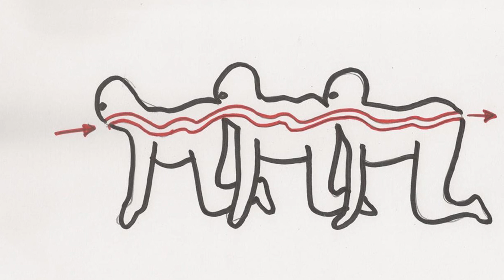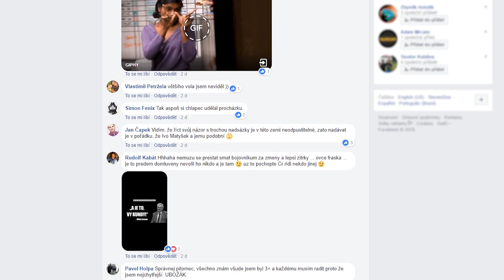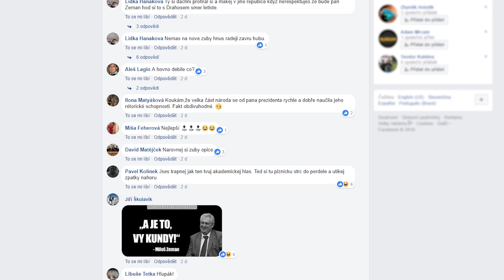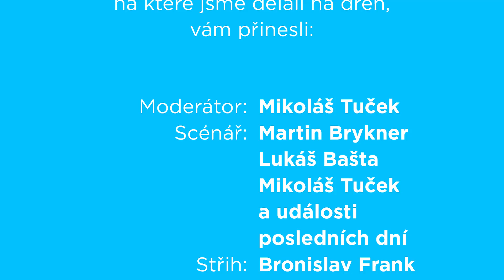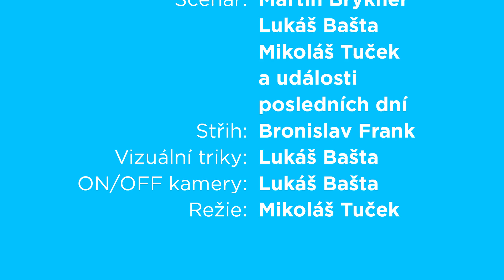BLate Night Show S00E03 - Show až na krev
Poslední dny i tohle natáčení byly až na krev. No, uvidíte sami. Pusťte si žilou, ale né dřív, než si pustíte naší show! A pokud pak budete mít chuť na zapsání do registru dárců, další info na